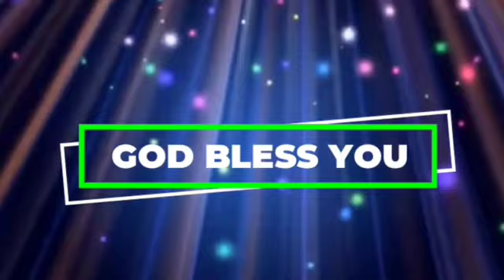అనుదిన వాగ్ధానం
Pas.Jeeva Sagar
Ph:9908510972